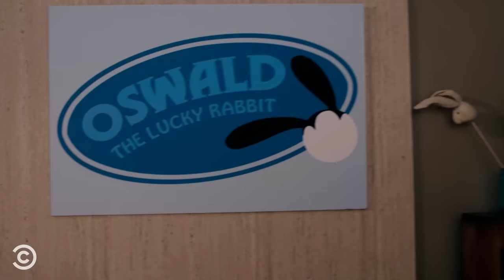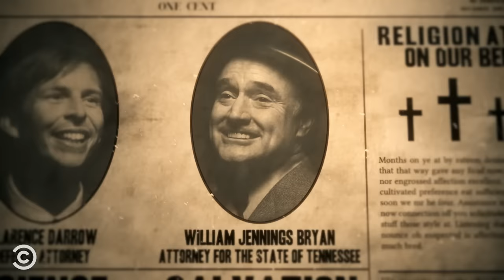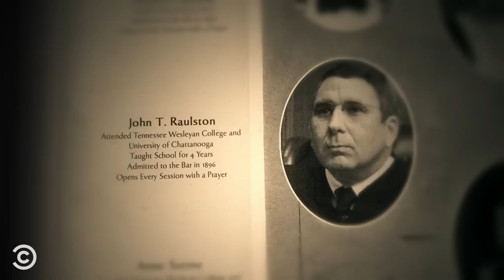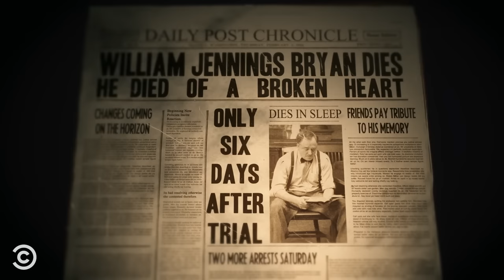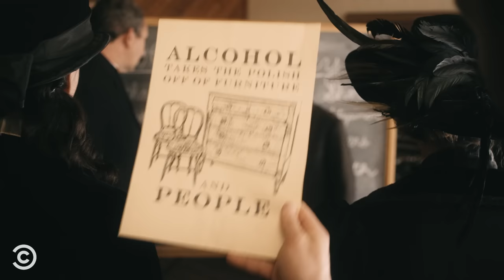Mickey Mouse's "Birth" Drama & More 1920s Drunk History Stories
Learn about the real-life drama behind the birth of Mickey Mouse, Agatha Christie's mysterious disappearance, and the blockbuster Scopes Monkey Trial.